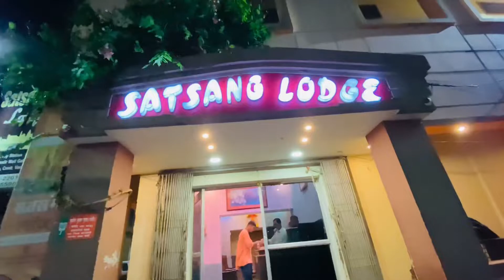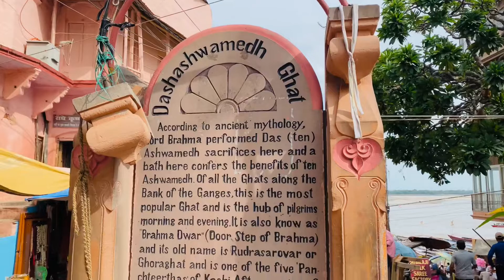BANARAS VLOG ||SAHIL SURESH GUPTA WITH RAHUL VLOGS VALA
Welcome back to my new Vlog isKo supportKare Jada say Jada